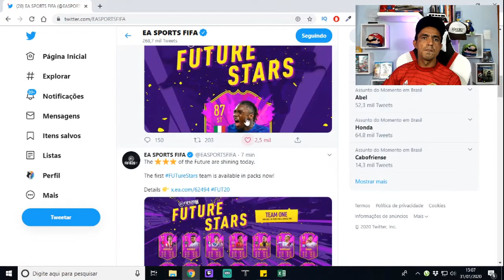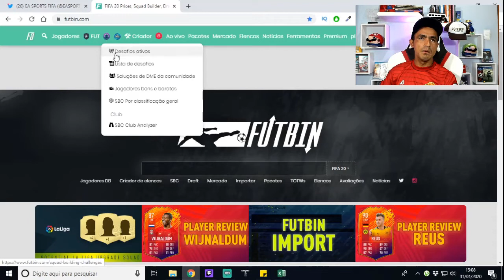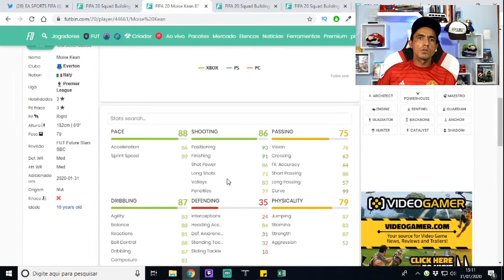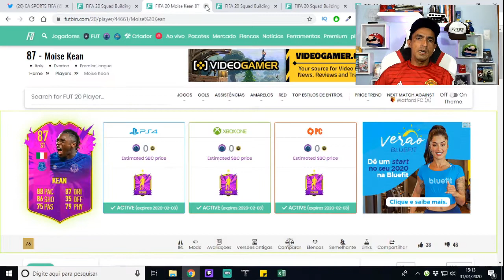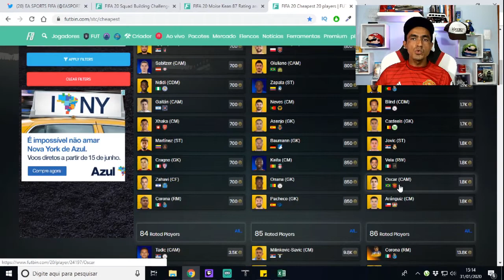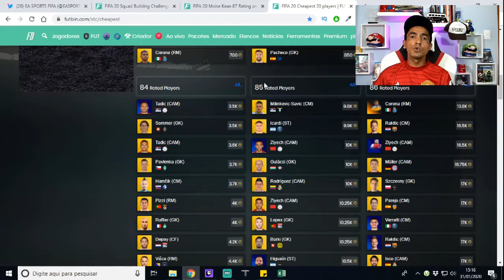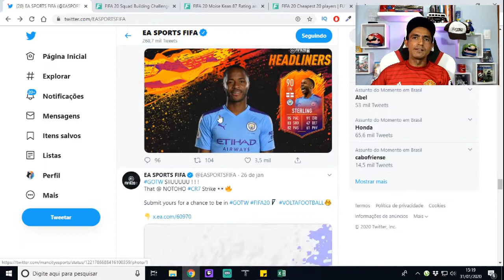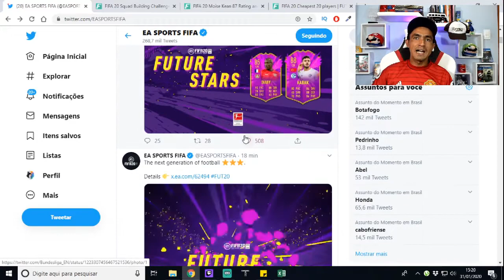Analise dos Future Stars e do Mercado: FIFA 20 ULTIMATE TEAM!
SEJA NOTIFICADO DIRETAMENTE NO SEU WHATSAPP SEMPRE QUE A LENDA COMEÇAR UMA LIVE OU POSTAR CONTEÚDO NOVO... Reveladas as Melhores Técnicas de Trade e as Melhores Estratégias Para Você Ganhar Coins e Montar um Time Multimilionário! Conheça o Curso Fut Trade Milionário ✅ ➥

Série de Vídeos Grátis Revelam os Segredos que os PRO PLAYERS de FIFA Utilizam Para Ganhar 27 Partidas Seguidas no Ultimate Team!

Salve galera, beleza? Lázaro Gamer aqui para mais um conteúdo de Fifa 20 Ultimate Team e nesse vídeo vamos falar sobre o evento Future Stars e como ele pode movimentar o mercado para você ganhar coins no ultimate team!

TAGS RELACIONADS: fifa 20 future stars,future stars,ea future stars,future stars fifa,fifa 20,fifa 20 ultimate team